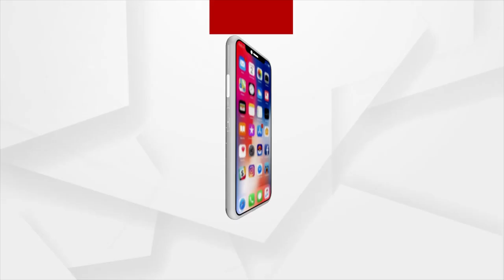ଠିକାଦାର ରାସ୍ତାରେ ଅଧିକ ପିସି ଦିଅନ୍ତି : ସେଥିପାଇଁ ଅଧିକ ରାସ୍ତାକାମ ହେଉଛି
ଠିକାଦାର ରାସ୍ତାରେ ଅଧିକ ପିସି ଦିଅନ୍ତି : ସେଥିପାଇଁ ଅଧିକ ରାସ୍ତାକାମ ହେଉଛି  । ପୌର ଯନ୍ତ୍ରୀଙ୍କ ଅବହେଳା ପାଇଁ ଜଳନିଷ୍କାସନ ସମସ୍ୟା ବ୍ୟାସନଗରରେ ଲାଗି ରହିଛି